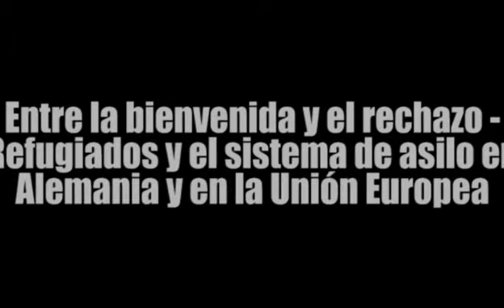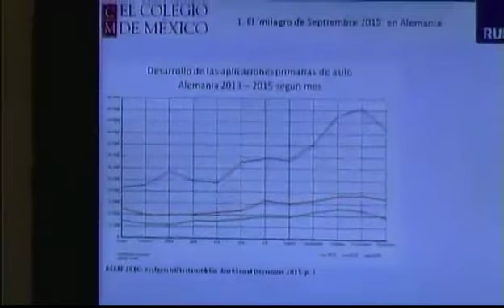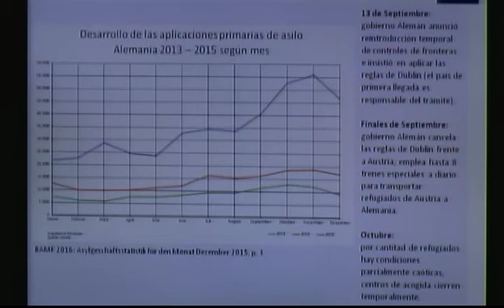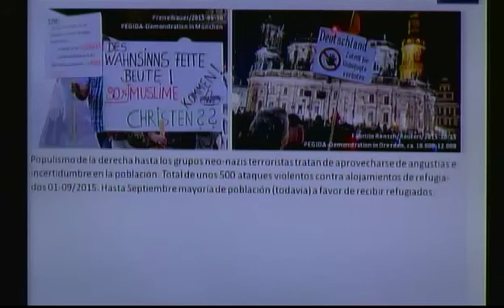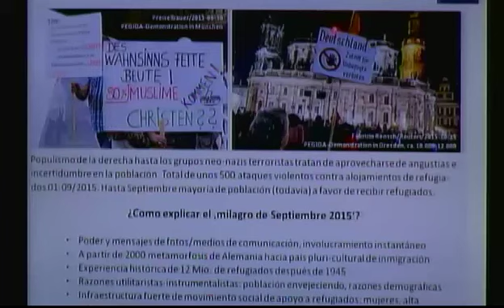Entre la bienvenida y el rechazo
"Entre la bienvenida y el rechazo – Refugiados y el sistema de asilo en Alemania y en la Unión Europea"

28 de enero de 2016

Sede: Tijuana

El Colegio de la Frontera Norte a través de la Dirección General de Docencia por medio del Seminario Permanente del Departamento de Estudios Sociales y el Doctorado en Ciencias Sociales con especialidad en Estudios Regionales, invita a la conferencia Entre la bienvenida y el rechazo – Refugiados y el sistema de asilo en Alemania y en la Unión Europea, a cargo del Dr. Ludger Pries pertenenciente a la Universität Bochum y a la Cátedra Humboldt de El Colegio de México